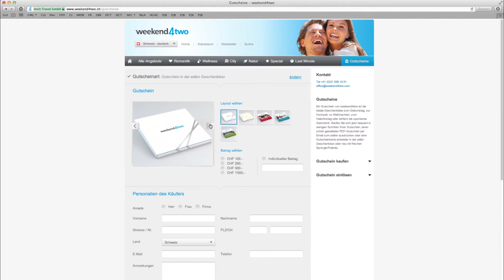weekend4two - Gewinner MILESTONE. Tourismuspreis Schweiz 2014